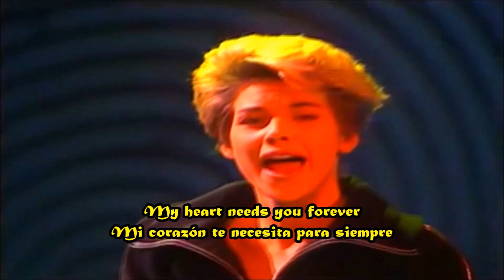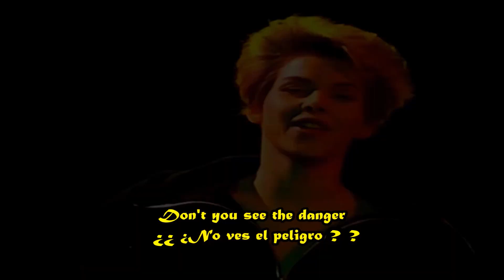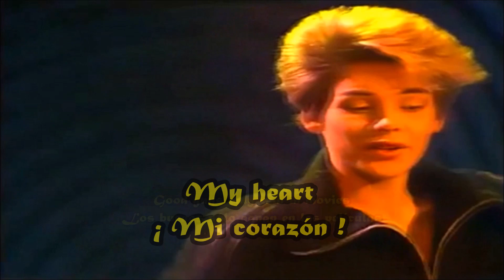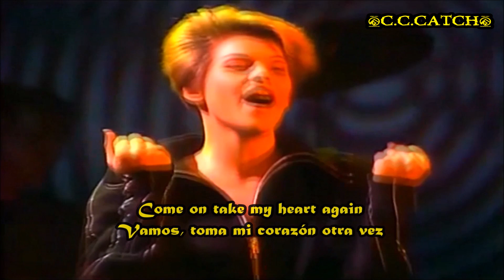Good Guys Only Win in Movies (Maxi-Version), Subtitulado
EN PANTALLA COMPLETA PARA TODOS LOS DISPOSITIVOS